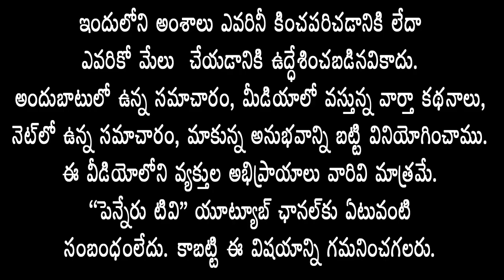YCP యువ‌నాయ‌కులు ఎస్‌.జాకీర్ నేతృత్వంలో భ‌గ‌త్‌సింగ్ కాల‌నీలో న్యూఇయ‌ర్ వేడుక‌లు